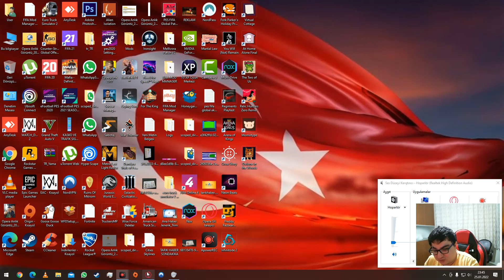25.01.2022 Relic Hunters Zero Remix yenibölüm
BİLGİSAYAR,ANDROİD OYUNLARI OYNANAN BU KANALIMIZDA GÜZEL VAKİT GEÇİRİLİR 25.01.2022 Relic Hunters Zero Remix yenibölüm